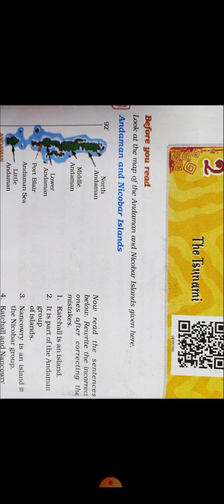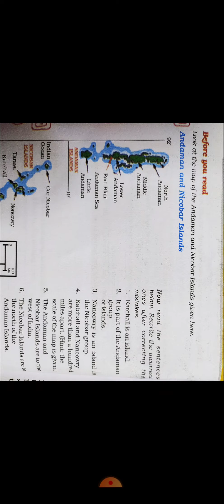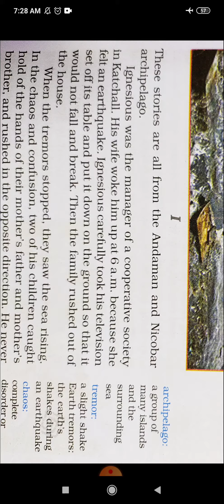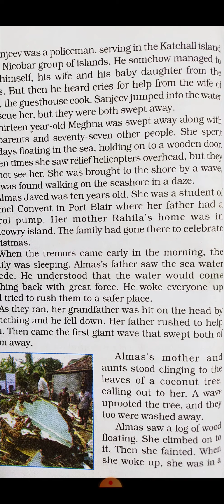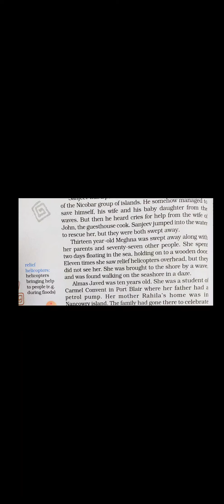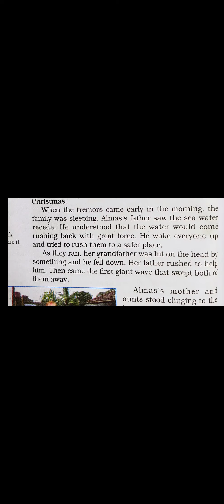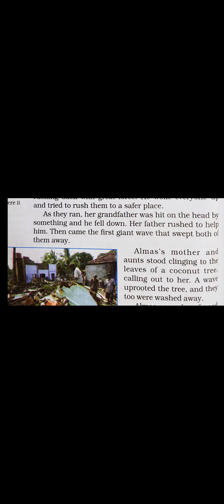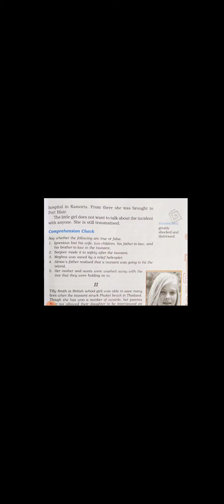L-10,Class-8,Sub-English(E.M)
Ch-2 The Tsunami